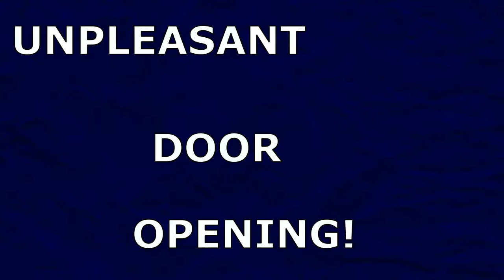INCONVENIENT DOOR OPENING!!!